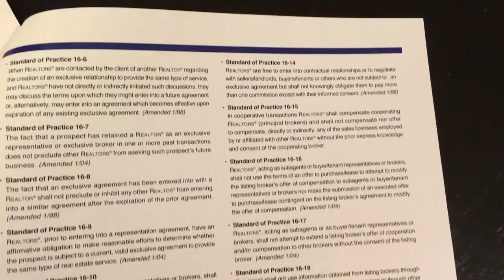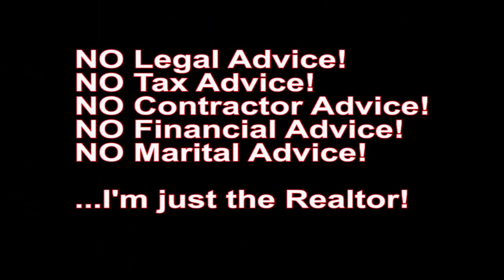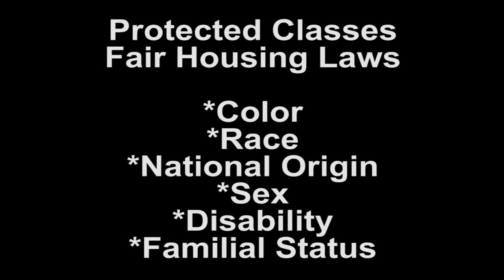What Can I Tell You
Realtors sometimes get an undeserved bad rap. In reality, we have to follow a lot of rules that define ethical and professional behavior. The consequences for breaking the rules can be severe.

Our rules cover areas such as fair housing, fiduciary duty and area of expertise and define the guidelines for disclosure. Here's an overview of these rules and how they structure what we can and cannot say during a real estate transaction.

As a buyer performing your due diligence, make sure you checkout the Arizona Buyer's Advisory. It's chock full of great resources to help you research property information.

I even address that age-old question...is this house haunted?